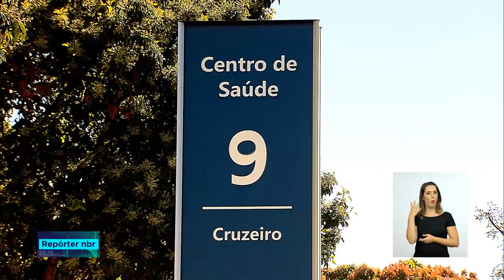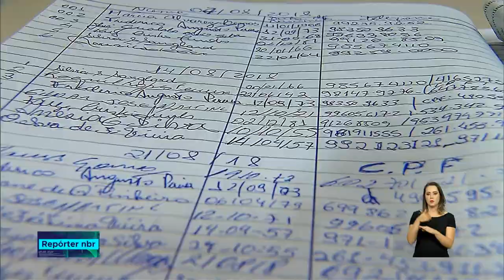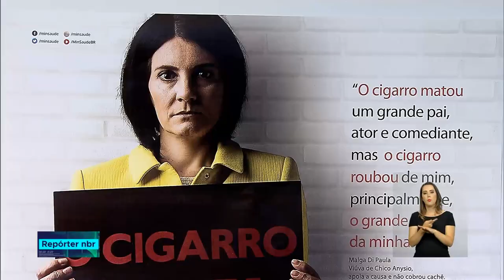SUS oferece apoio para quem quer largar o cigarro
REPÓRTER NBR- 29.08.18: 29 de agosto é o Dia Nacional de Combate ao Fumo. O tabagismo é a principal causa de morte evitável em todo o mundo, segundo a Organização Mundial de Saúde. E os dados do Ministério da Saúde mostram que os brasileiros estão fumando menos. A quantidade de consumo do tabaco caiu 36% nos últimos 12 anos.